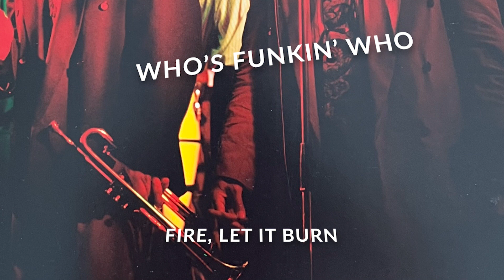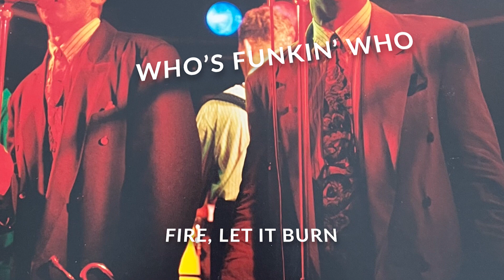Who's Funkin' Who - Fire Let it Burn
Who's Funkin' Who
Piano/Keyboard:  Joris Tielkes,
Bassguitar:  Bart Klop
Guitar:  Fokko Devries
Drums:  David van den Boogaard
Percussion:  Sherwin Kirindongo
Sax:  Charles Frantzen
Trompet/Vocals: Servé Frantzen
Lead vocals:  John Robben